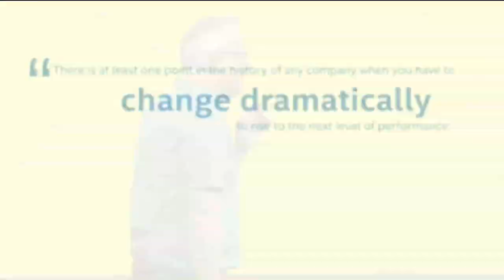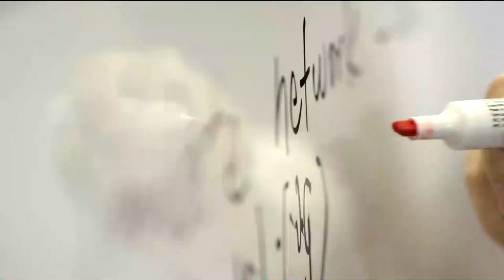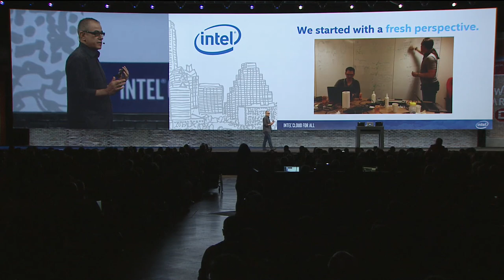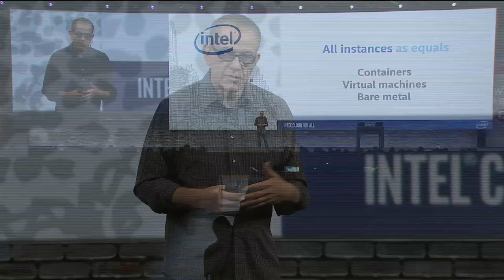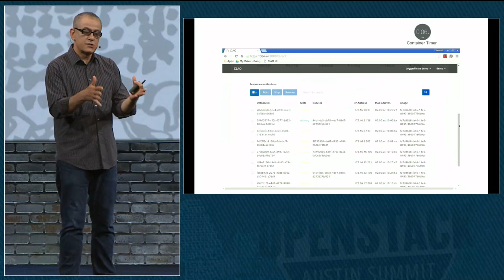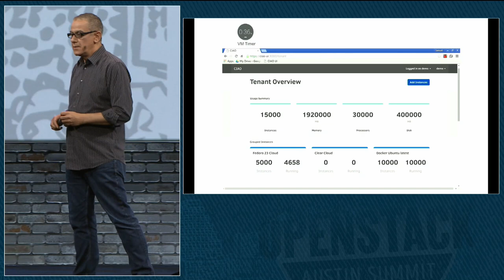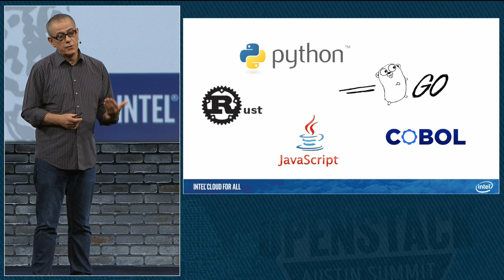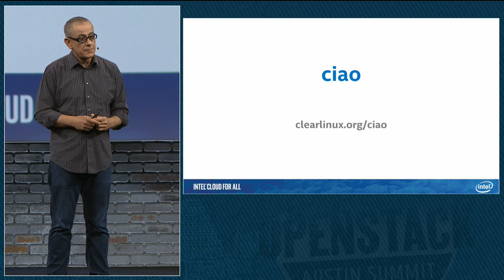Intel Sponsor Keynote